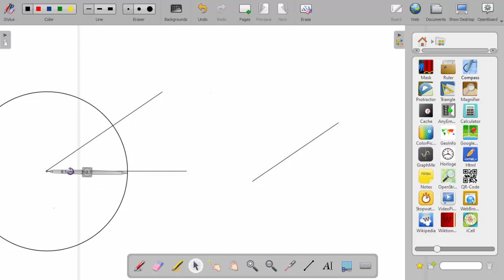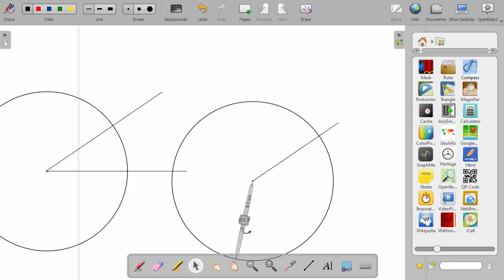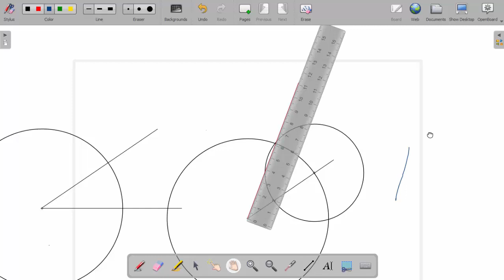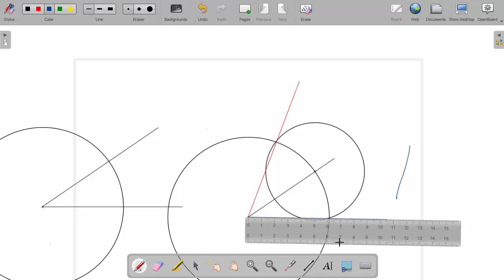Reporter un angle avec un compas